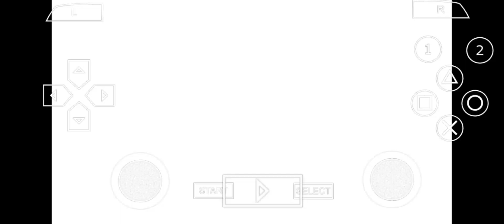ultraman petir mod Ufe0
author:@Admin_mebius.712